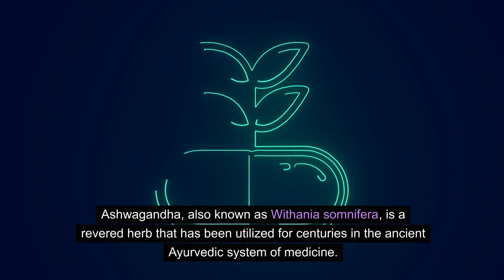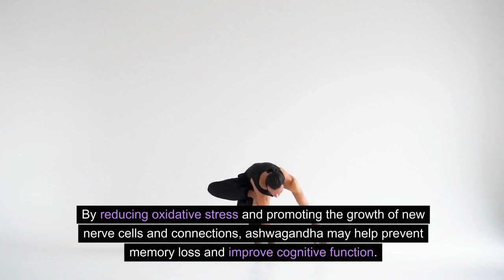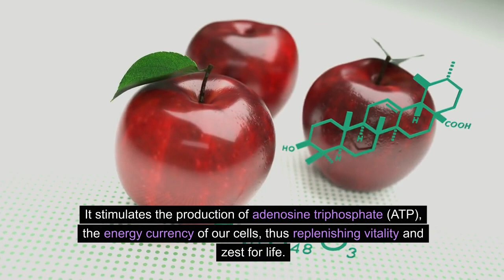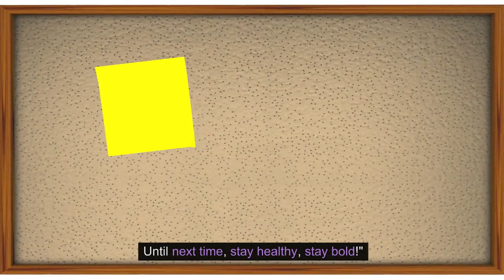Ashwagandha: Your Natural Ally for a Calm Mind, Sharper Focus, and Enhanced Performance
Ashwagandha, also known as Indian ginseng or winter cherry, is an herb with a long history of use in traditional medicine. It's touted for its potential to aid in various health aspects, but here are some of the health benefits backed by scientific evidence:

Stress and Anxiety Reduction: Numerous studies suggest ashwagandha can effectively lower cortisol levels, the stress hormone. This translates to reduced stress, anxiety, and improved mood. Additionally, it may help enhance sleep quality, further combating stress-related issues.

Cognitive Function: Research indicates ashwagandha may benefit brain health and cognitive function. Some studies suggest it might improve memory, attention, and reaction time, especially in individuals with stress-related cognitive decline.

Anti-inflammatory Properties: Ashwagandha possesses anti-inflammatory properties, potentially reducing inflammation throughout the body and aiding conditions like arthritis.

Athletic Performance: Some studies suggest ashwagandha may enhance physical performance and endurance in athletes. This could be due to its stress-reducing and muscle-building properties.

Other Potential Benefits: Research on ashwagandha's effects on other health aspects is ongoing, but some preliminary evidence suggests it might positively impact blood sugar control, male fertility, and thyroid function.

Important to Remember:

While promising, more research is needed to definitively confirm the long-term benefits and safety of ashwagandha for specific conditions.
Consult a healthcare professional before taking ashwagandha, especially if you have underlying health conditions or take medications.
Potential side effects of ashwagandha can include gastrointestinal issues, drowsiness, and thyroid dysfunction in rare cases.
Overall, ashwagandha holds promise for various health benefits, particularly stress reduction and cognitive function. However, always approach it with caution and consult a healthcare professional before incorporating it into your routine.

Custom Keto Diet⚡ - Massive AOV $55+ Per Sale! | Digital - membership area

Herbs For Health - Only Herbal Remedies Offer! | Digital - Ebooks